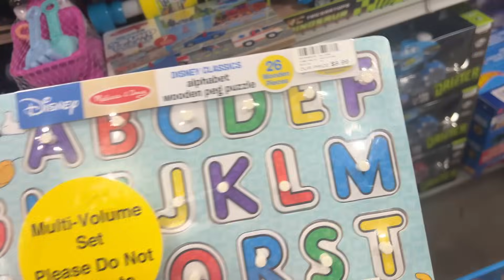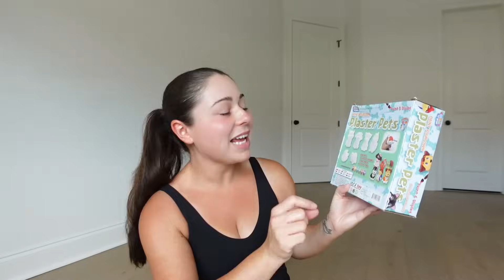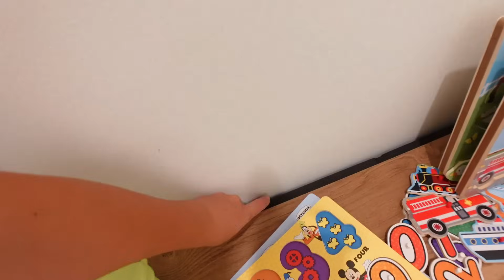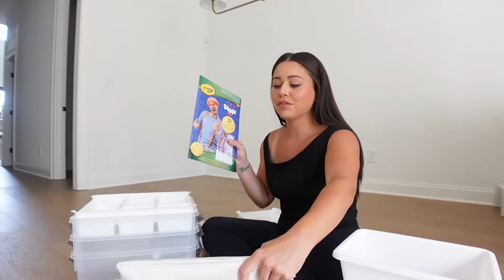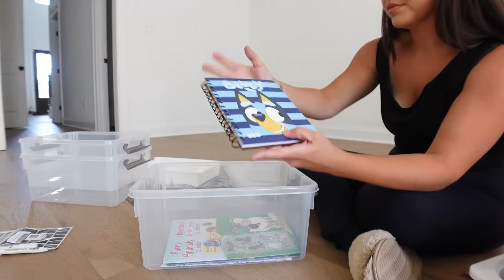I Did A Screen Detox For My Toddler... Here's How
I did a screen detox for my 2 year old... and went into depth on why and how! I also share how I organize different activity bins for him and more! 🥰

IN THIS VIDEO:
Crayola Toddler Painting Set
Crayola Washable Paint (actually cheaper than Dollar Tree because it's a 6 pack)
Spill Proof Paint Cups (colored)
Spill Proof Paint Cups (clear)
Dump Truck Shape Sorter
Kinetic Sand Construction Play Kit
Activity Play Mat
Busy Book

AMAZON FAVORITES 🇺🇸

00:00 - Getting ready for school drop off
01:01 - Screen Detox
13:45 - Results After Screen Detox
20:45 - Gabe’s Haul
26:40 - Putting in toy blockers
30:00 - Activity bins